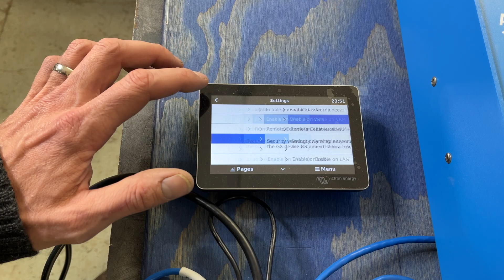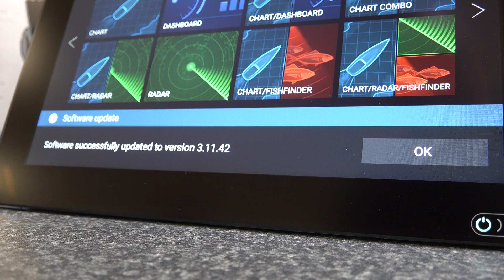2 of 4 - Explanation of Victron Energy Lynx Shunt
In this episode, Johannes discusses the Lynx Shunt.  How it can be integrated into a system, and what connections it has.

You can also look at our Victron Community page to see if your question has been answered. Or join in the conversation to help others

00:00 Introduction
00:47 Adding temperature sensor
00:57 Can ports
01:12 NMEA 2000 Network